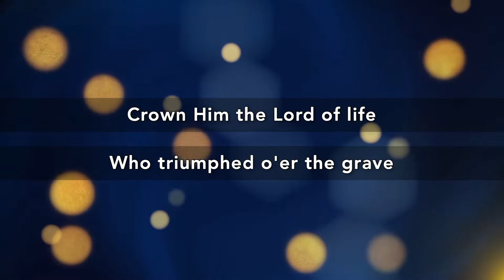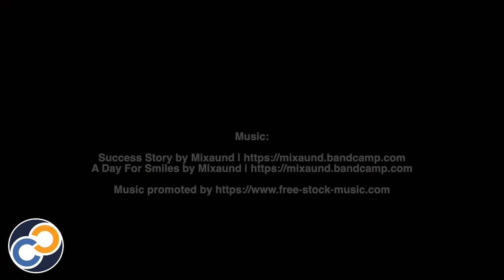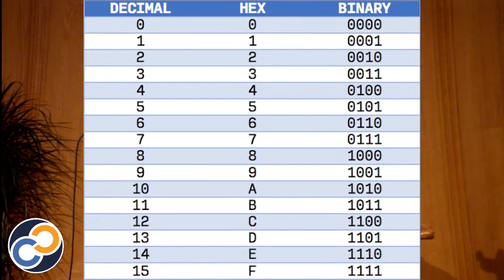Sunday Service - January 17, 2021 | Celebration! Church Pleasant Park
Welcome to our worship service "online"! We're glad that you are here and hope that you are encouraged by our time together.

When the service finishes, each week we meet together online from 11:30-12pm (EST) in what we call our "e-Parlour". Would you join us by clicking the link below and following the prompts?

Or iPhone one-tap :
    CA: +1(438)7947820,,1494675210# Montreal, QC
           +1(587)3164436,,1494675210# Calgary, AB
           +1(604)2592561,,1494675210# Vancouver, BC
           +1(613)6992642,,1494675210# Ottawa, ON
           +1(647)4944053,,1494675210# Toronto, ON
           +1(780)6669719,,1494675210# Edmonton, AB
Or Telephone:
    Dial(for higher quality, dial a number based on your current location):
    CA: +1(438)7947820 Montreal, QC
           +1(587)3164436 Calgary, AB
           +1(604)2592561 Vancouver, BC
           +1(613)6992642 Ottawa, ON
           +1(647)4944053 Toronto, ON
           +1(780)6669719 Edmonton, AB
    Meeting ID: 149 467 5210